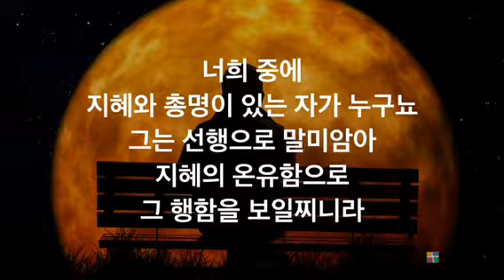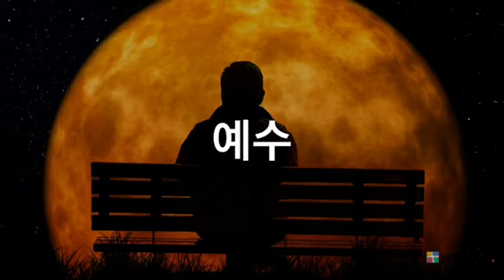사람때문에 실망할 수 밖에 없지만...